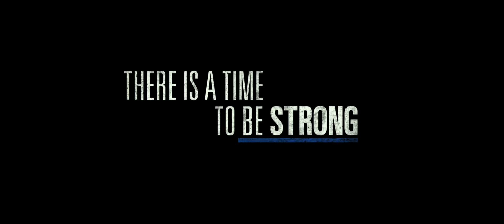Patriots Day Official Trailer 2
In the aftermath of an unspeakable attack, Police Sergeant TOMMY SAUNDERS (Mark Wahlberg) joins courageous survivors, first responders and investigators in a race against the clock to hunt down the bombers before they strike again. Weaving together the stories of Special Agent RICHARD DESLAURIERS (Kevin Bacon), Police Commissioner ED DAVIS (John Goodman), Sergeant JEFFREY PUGLIESE (J.K. Simmons) and nurse CAROL SAUNDERS (Michelle Monaghan) this visceral and unflinching chronicle captures the suspense of one of the most sophisticated manhunts in law enforcement history and celebrates the strength of the people of Boston.